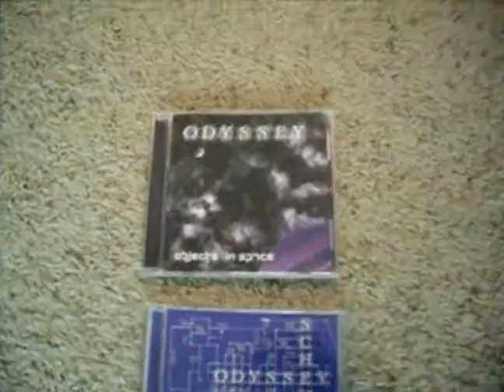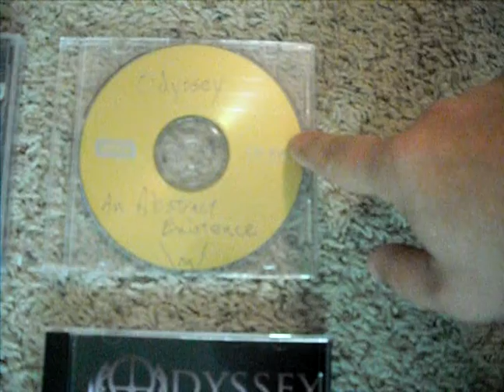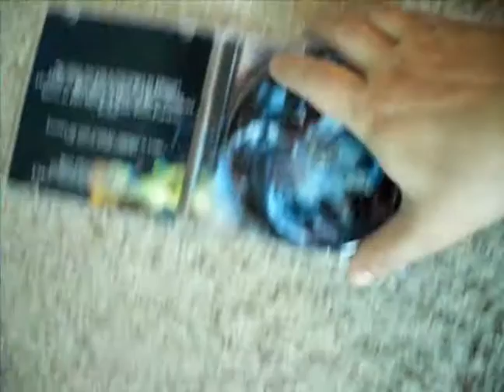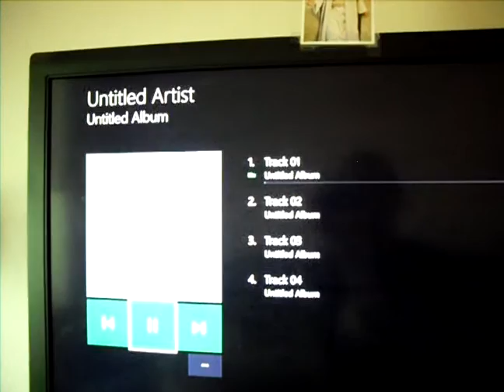Odyssey on the Xbox One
Checking out each Odyssey CD on the Xbox One. Is it disco?